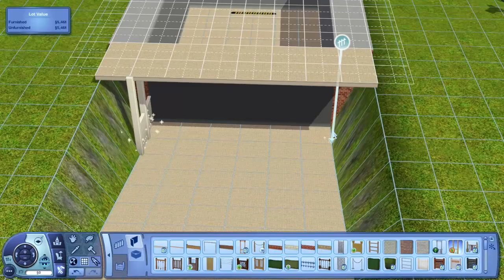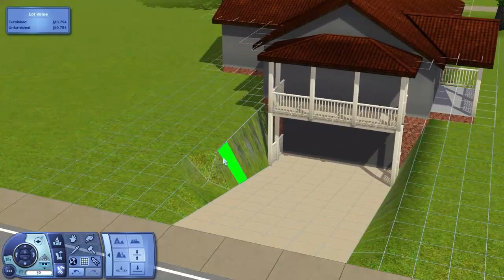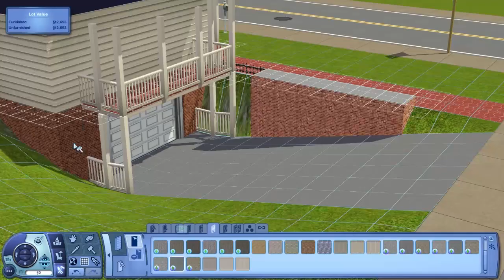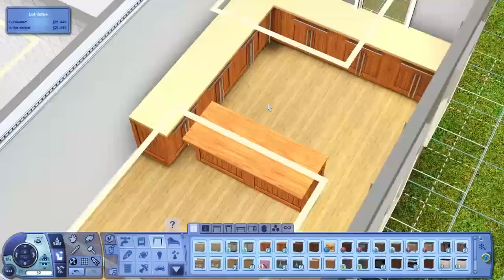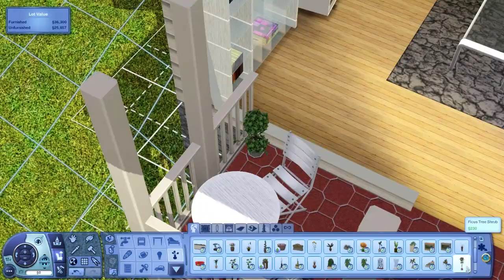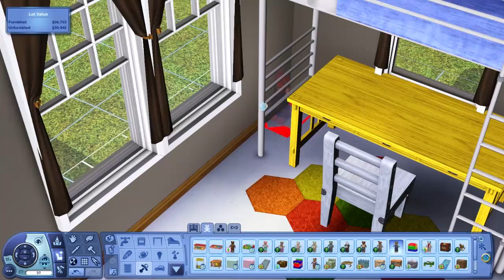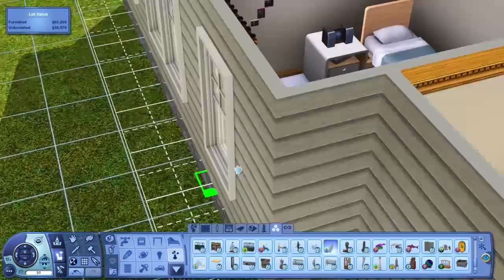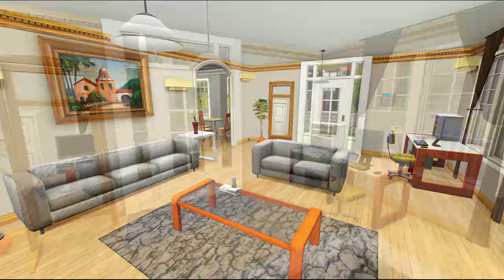The Sims 3 House Building - Woodgrove Cottage